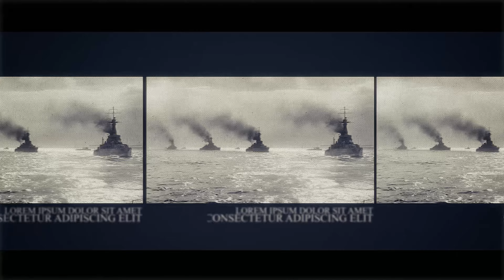Тизер. Битва при Ипсе. Битвы мировой истории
Мы будем говорить об известных и не очень известных битвах мировой истории.
Первый ролик - про битву при Ипсе (301 г. до н.э.), которая завершила раздел державы Александра Македонского.

Помочь проекту:
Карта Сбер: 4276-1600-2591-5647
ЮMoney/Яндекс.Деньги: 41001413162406